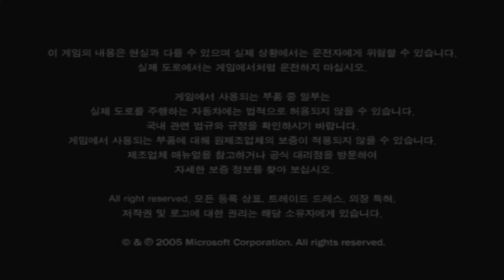포르자 모터스포츠 1 아케이드 시리즈 7 플레이 XBOX360 1080p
이런 길은 내리막은 몰라도 오르막은 무조건 사륜구동으로 해야함
다른차는 한번 따라잡히면 다시 따라잡기가 거의 불가능하다
두번째도 못따라잡나 싶었는데 사륜구동이라 그나마 겨우 따라잡은거